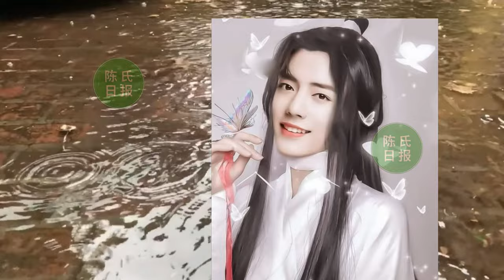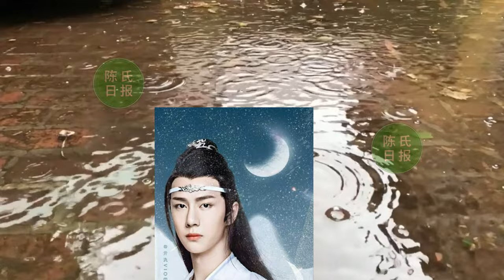【陈氏日报3月27日】知情人爆料肖战下部电影“敲定”！新片《奔赴双雄》爆料要启动！肖战 携王一博强强合作。知情人辟谣《与凤行》首选肖战！爆料背后有人“挑事”xiaozhan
知情人爆料肖战下部电影“敲定”！头牌影视公司制作，肖战组合强
新片《奔赴双雄》爆料要启动！肖战携王一博强强合作，简直太离谱
知情人辟谣《与凤行》首选肖战！爆料背后有人“挑事”，肖战很顺